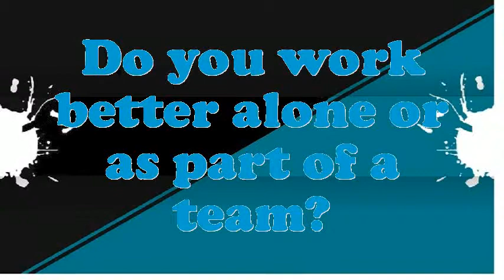Clinical Laboratory Helper interview questions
Interview Questions for Clinical Laboratory Helper.What makes your comforts about an Clinical Laboratory Helper position?How prolonged do you plan to stay at company if offered the Clinical Laboratory Helper position?What are your professional objectives for an Clinical Laboratory Helper?In your Clinical Laboratory Helper Chef job did you feel you improved agreeably?Do you believe you are over certified for the position this Clinical Laboratory Helper?